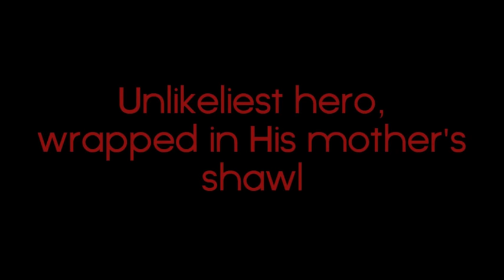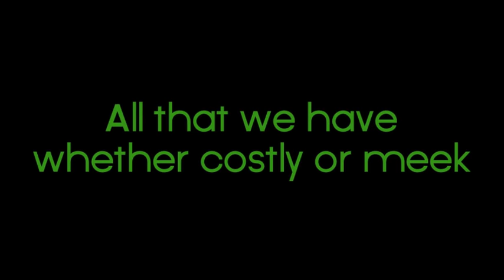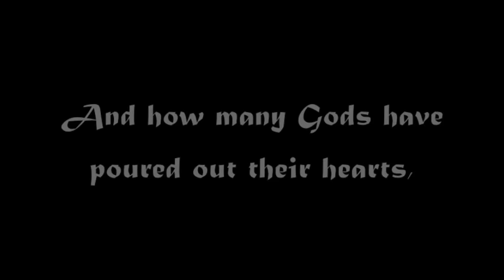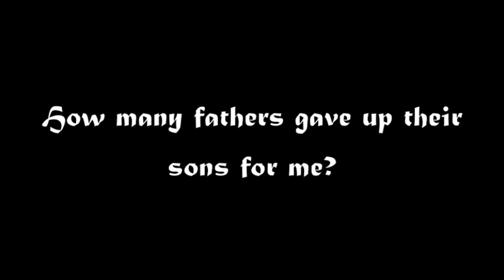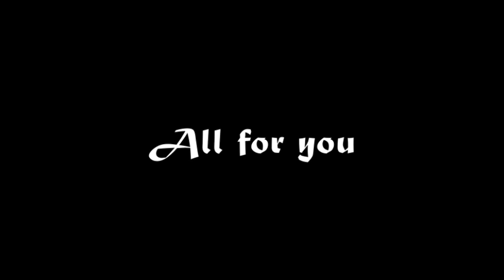Downhere - How Many Kings with Lyrics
Let's not forget that Jesus is the reason for the season, and let's worship Him and thank the Lord for all He has given us. God bless you all, and hope you have an amazing Christmas this year!